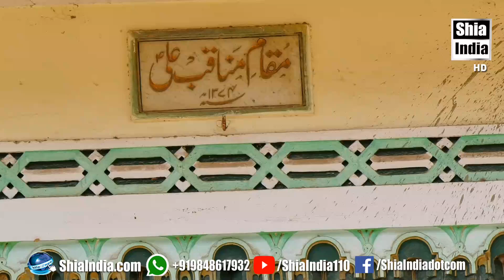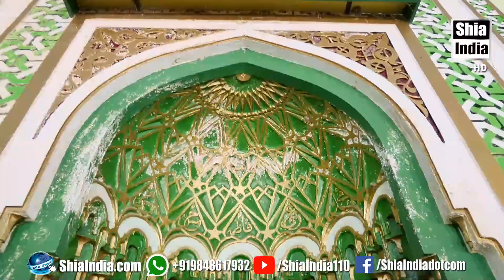18th Rajab 2022 Jashan From Ashoor Khana-e-Khilwat Mubarak | 1443H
All the Content uploaded on YouTube By ShiaIndia.com is Subjected to Copyright and Claims. All Rights of Audio & Video are reserved by ShiaIndia.com